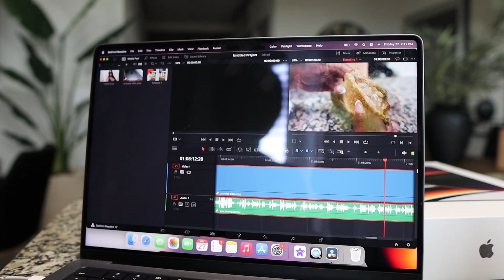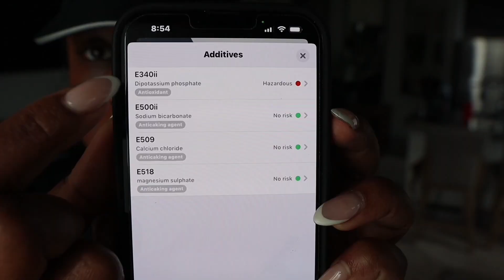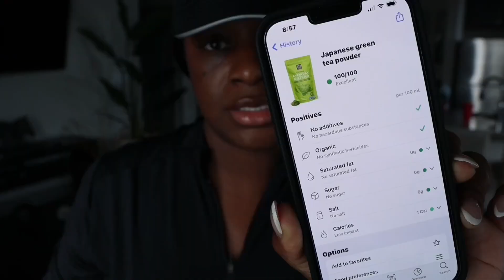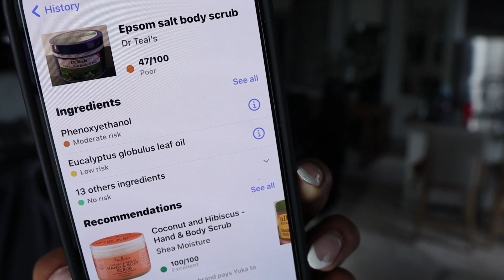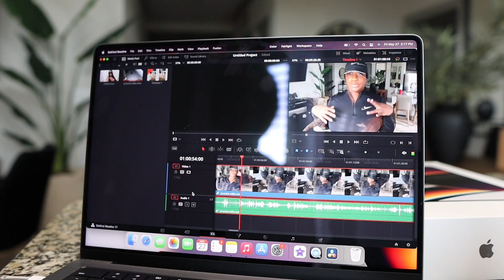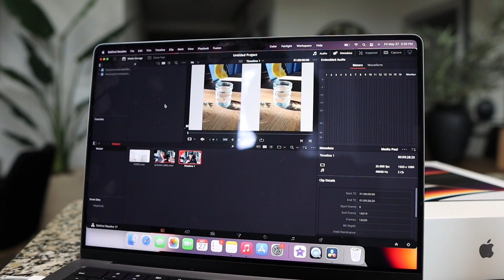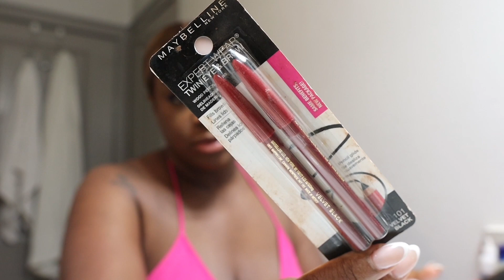WEEKEND VLOG | WE NEED TO TALK | SHOP WITH ME + NEW SUMMER FRAGRANCE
Hey babes❤️ I hope you guys enjoyed the weekend vlog.

Ouai scrub

🔥MY AMAZON